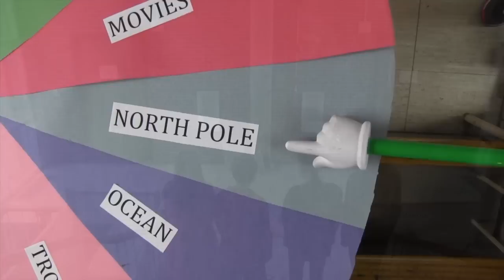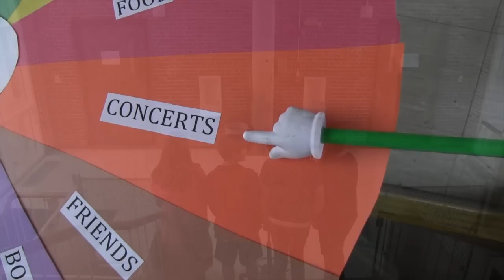Episode 99 #11 2013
This video is about Episode 99 #11 2013